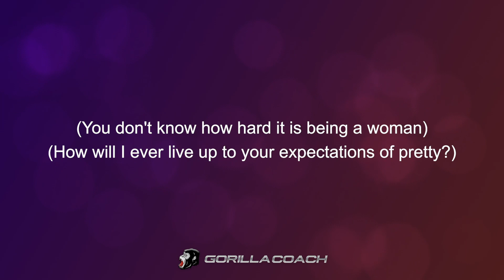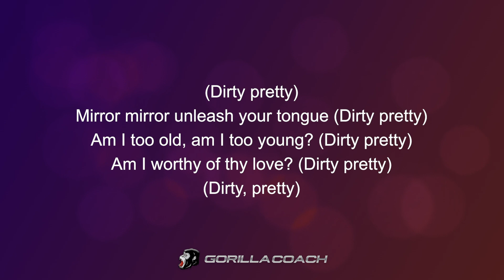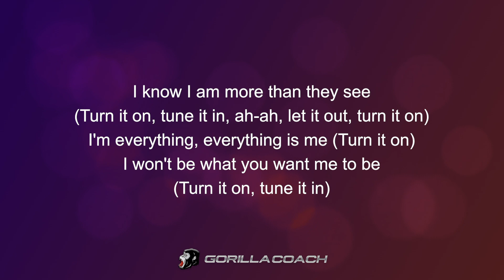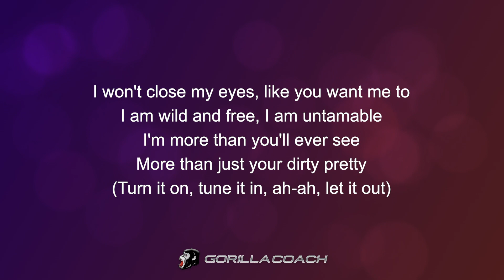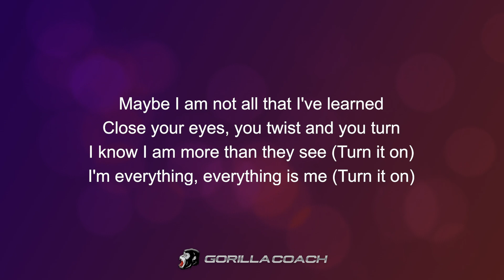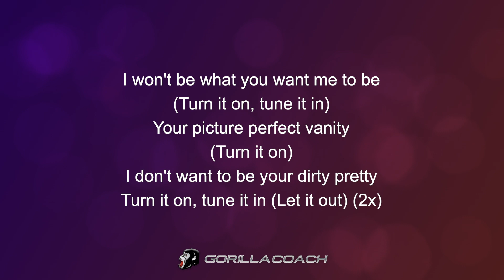In This Moment - Pretty Dirty Pretty (Lyric Video)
Artist : In This Moment
Song : Pretty Dirty
Album : Black Widow
Genre : Alternative